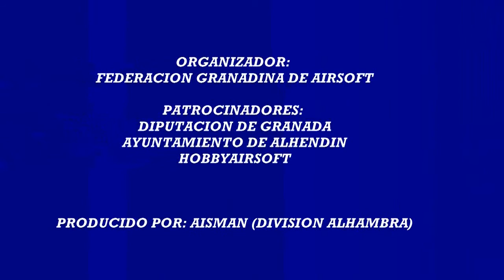II RECORRIDOS AIRSOFT ALHENDIN 2014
PRIMERA PRUEBA DEL CIRCUITO PROVINCIAL DE RECORRIDOS AIPSC  ALHENDIN OCTUBRE 2014